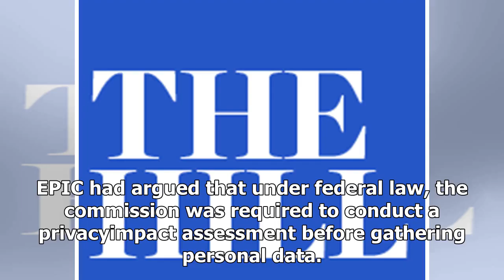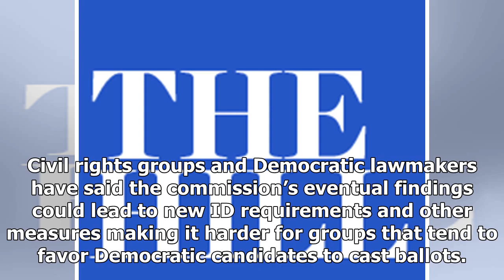BREAKING: U.s. Appeals Court rejects challenge to trump the voter fraud table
Reuters A U.S. appeals court in Washington on Tuesday upheld a lower court’s decision to allow President Donald Trump’s commission investigating voter fraud to request data on voter rolls from U.S. st...